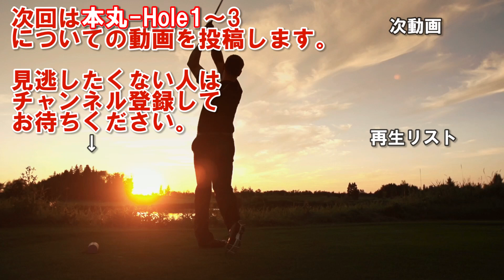ゴルフサバイバル 9thステージ 開催【栃木県】烏山城カントリークラブ（本丸-Hole3）ミドルホール攻略(コースマネジメント）、ゴルフ場予約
次回は本丸-Hole1～3についての動画を投稿します。

ゴルフサバイバル　9thステージ 開催
日本女子オープンゴルフ選手権 開催コース
烏山城カントリークラブ　ゴルフ場予約

ホール攻略(コースマネジメント）を、ほぼ毎日4：00～配信中。

◎コースマネージメントの基本を知って、スコアアップしたい

・コースマネージメントの基本は大きなミスを減らすこと
　　プレーヤーがするべきことは、コースに潜むリスクを知ること
　　仮に、自分がバンカーが苦手という自覚があれば、徹底的にバンカーを避けること
　　パー5の2打目で、フェアウェイウッドをナイスショットすれば池を越えるけど、
　　ナイスショットする確率が70パーセント以下なら池越えを狙わないこと
　　この考え方に自分のスキルを合わせて考え、リスクの低い戦略を考えることが基本

・コースレイアウトとピン位置を確認
　　コースレイアウトでハザード（バンカー、池、木）の位置を確認し、
　　そこにボールを入れないために、次打を打ちやすくするために、
　　どこに打っていくと良いのかを考える

場面ごとのコースマネジメント
・Tee Shot、2nd Shot、アプローチ Shot、パッティング
（Tee Shot）
　最大の目的は、「フェアウェイキープ」
　ティーショットは、「より遠くへ飛ばす」という意識をなくし、
　フェアウェイキープに努める
（2nd Shot）
　Par5のセカンドショットは、「フェアウェイキープ」
　Par4のセカンドショットは、グリーンを狙える位置にボールが来ていれば、
　積極的に狙っていく（ただしそれは、ボールとピンの間にハザードがない場合）

（アプローチ Shot）
　ゴルフ初心者には、もっとも簡単な、「ランニングアプローチ」がおすすめ
　ピッチングウェッジや9番アイアンを使い、パターのように打ち、
　ボールを転がしてピンに寄せていくアプローチ
（パッティング）
　常に2パットを頭に置きながらプレーをしていく
　1パットで入れたい欲を抑え、
　常に2パットを狙うこともコースマネジメントです

・目標スコアを達成（100切り、90切り）
　（100切り）基本のスコアを「ダブルボギー」に設定
　（ 90切り）規定打数を「ボギー」に設定

◎ゴルフ初心者が特に覚えておきたいコースマネージメント

・深いラフからは無理に狙わない
　ラフにボールが入ってしまった時は、
　あえてグリーンを狙わず、
　アプローチの打ちやすい場所に
　ボールを運ぶというコースマネジメントが必要

・バンカーは出すだけを目標に
　バンカーに入ってしまったら、
　ボギーで上がることを目標に、
　出すだけを考えてショットしていきましょう

・OB、池やクリークは徹底的に避ける
　ペナルティエリアに代表されるのが池やクリークですが、
　OBエリアやこれらペナルティエリアにボールを打ち込んでしまうことは、
　非常にもったいないと考え、できるだけ避けることが望ましい